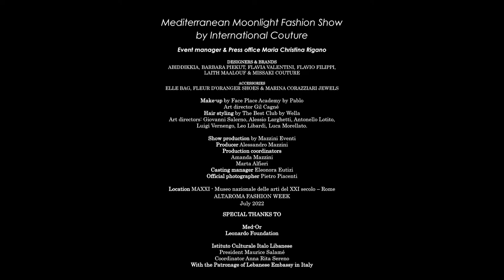INTERNATIONAL COUTURE "Mediterranean Moonlight" Fashion Film - AltaRoma July 2022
INTERNATIONAL COUTURE "Mediterranean Moonlight" Fashion Show with Abiddikkia, Barbara Piekut, Flavia Valentini, Flavio Filippi, Laith Maalouf & Missaki Couture.
Accessories by Elle Bag, Fleur d'Oranger & Marina Corazziari.
MAXXI - National Museum of XXI Century Arts.

Fashion, Art and Culture as a vehicle for integration among Mediterranean countries.
The Med-Or Foundation supported the eighth edition of the International Couture fashion show event entitled "Mediterranean Moonlight" organized by theItalian-Lebanese Cultural Institut, President Maurice Salamé, under the patronage of the Embassy of Lebanon in Italy, in the prestigious location of MAXXI, National Museum of 21st Century Arts, on July 13th, in Altaroma calendar.
The protagonists of the show, who came from Lebanon, Jordan, Poland and Italy, have been selected for the originality of the creations, the beauty of the fabrics and materials used, the precision of the cuts and the care with which the artifacts are made.
On International Couture's catwalk, "Mediterranean Moonlight," we admired on catwalk the creations of Abiddikkia, Barbara Piekut, Flavia Valentini, Flavio Filippi, Laith Maalouf and Missaki Couture accompanied by the following accessories: Elle Bag by Lucrezia Battaglia, Marina Corazziari Jewels and Fleur d'Oranger shoes.
The models' look was entrusted for hair styling to The Best Club by Wella, art director Giovanni Salerno and for make-up to Face Place Academy by Pablo art director Gil Cagné.
The general organization was done by Maria Christina Rigano Councilor of the Italian-Lebanese Cultural Institute.

International Couture would like to thank, the students of the UNINT International University of Rome for their collaboration in the organization and the fashion & design students of Liceo Artistico A. Caravillani for their backstage collaboration.
We also thank Forno Damiani who provided tasty snacks to refresh the lively backstage.

CREDITS:
Event Manager: Maria Christina Rigano
President ICIL: Maurice Salamé
Coordinator ICIL: Anna Rita Sereno
Show production: Mazzini Eventi
Show producer: Alessandro Mazzini
Casting manager: Eleonora Eutizi
Make-Up: Face Place Academy by Pablo art Director Gil Cagné
Hair Styling: The Best Club by Wella art Directors: Giovanni Salerno, Alessio Larghetti, Antonello Lotito, Luigi Vernengo, Leo Libardi, Luca Morellato.